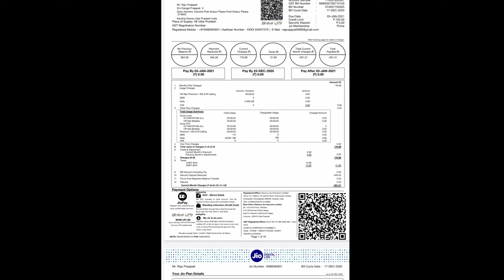jio postpaid Ka sim kaise band hoga| Jio postpaid Ka sim Tod dene se kya Hoga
hello friends
Maine is video me jio postpaid Ka sim kaise band hoga| Jio postpaid Ka sim Tod dene se kya Hoga| ke bare me bataya Hu

Setup